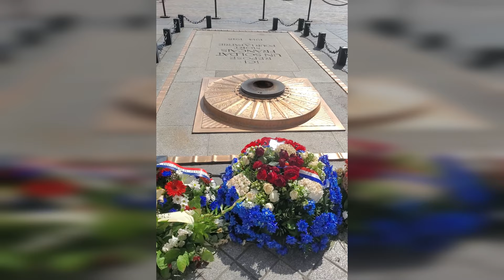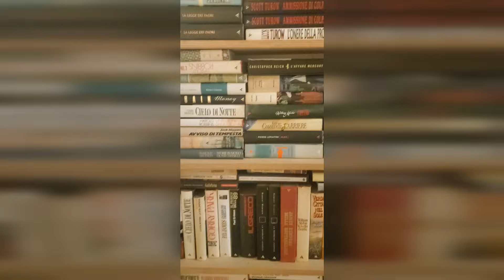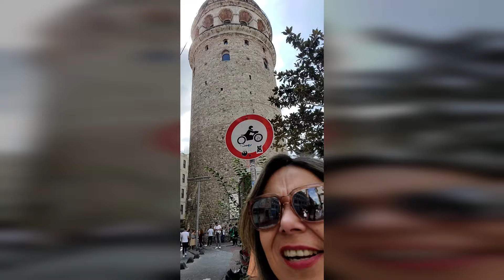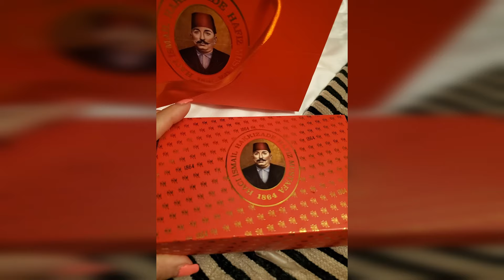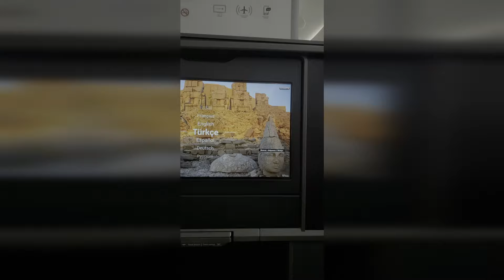Vlog Yoli Europe 2022